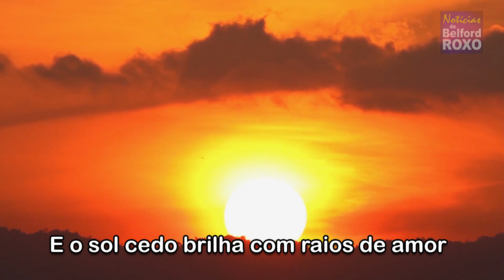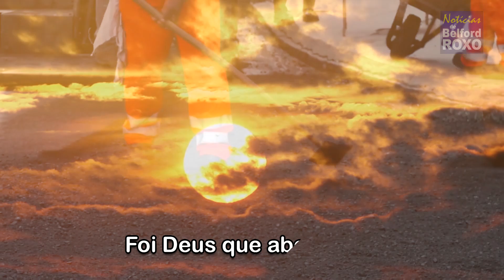Novo Hino de Belford Roxo - (Letra do Hino na legenda)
Letra e Música - Wellington e Talita de Sá

Das fazendas e das ferrovias
A esperança nasceu nesta terra gentil
Nos bosques nasceram lindas flores
Cultivando a semente regando o plantio

E o sol cedo brilha com raios de amor
bate forte no peito o trabalho chegou
Tens na terra o sangue de um trabalhador
A herança de um povo que por ti lutou

Minha Terra minha vida
O meu canto é de louvor
Cada palmo desse chão
Foi Deus que abençoou

Belford Roxo, meu orgulho
O meu coração é teu
És um filho tão amado
O menino que cresceu

És a fonte de água milagrosa
Que nos enche de paz e terna gratidão
Dos feitos do passado
Sempre estão registrados em nossos corações

E a noite chegando no entardecer
As estrelas brilhando e a Luz crescer
Ilumina o caminho que devo trilhar
Nestas terras de sonhos eu vou alcançar